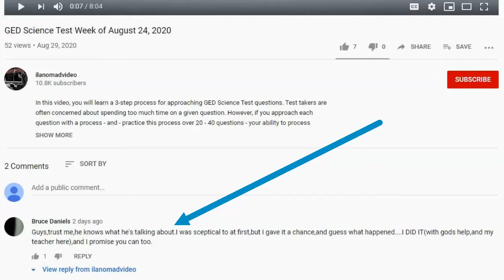GED Test Weekly Message - August 31, 2020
In this video, you will learn about the three new GED Math Algebra workbooks that are available and the free GED Science worksheet. All these GED Prep tools will prepare you to pass the GED Test in 2020.